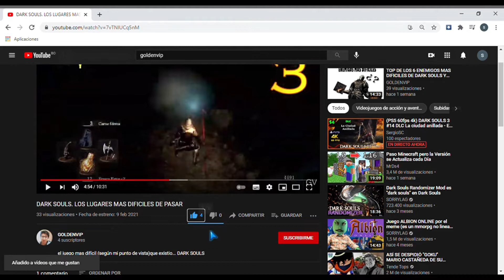DARK SOULS CONSEGUIR EL ESPADON DE DRAGON AL PRINCIPIO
Buenas amigos hoy les traigo como conseguir un arma de dark souls al inicio de la partida, ya con ver el video me estas apoyando gracias, y si no es mucha molestia un me gusta.